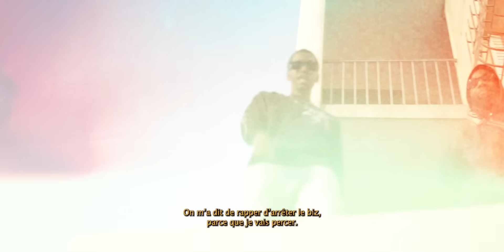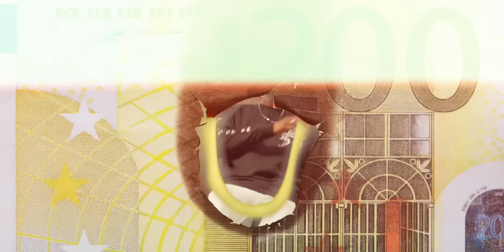Patsaou - Kim ( clip officiel )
Nouveau titre de Patsaou : kim

Snap : mng_97640

Réal : regard_neuf

Prod by : Whoznext

Mix & master : jkr_gdl

Studio : KBstudio

Label : srecords & avertirecords